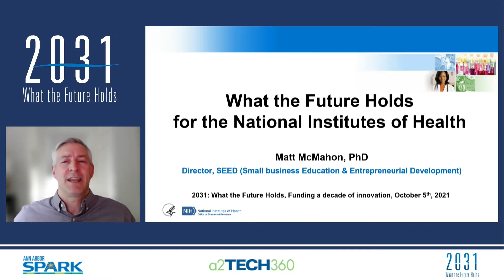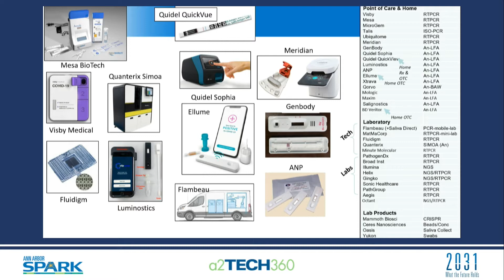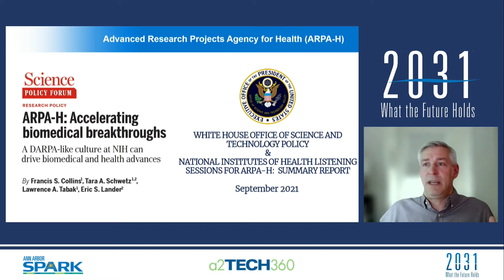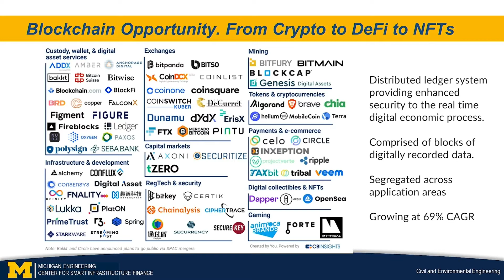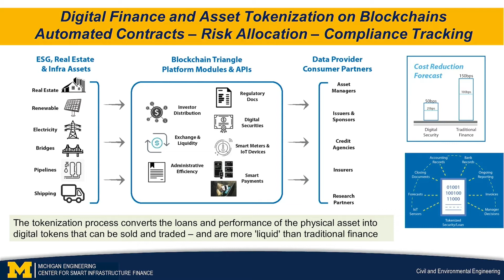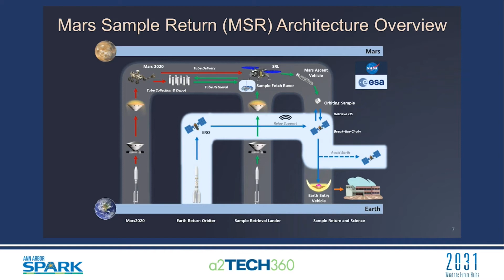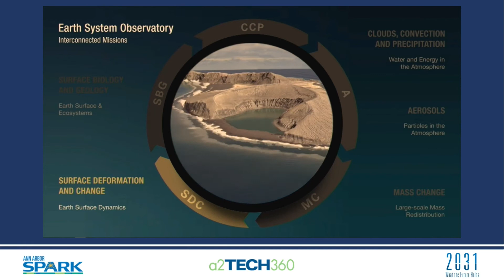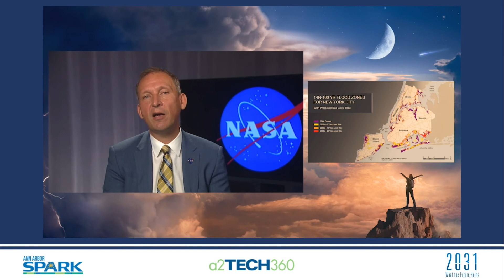2031: What the Future Holds | a2Tech360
Ann Arbor SPARK presents an insightful tech forecast as global thought leaders discuss trends and revolutionary products in healthcare, IoT, AR/VR, mobility, and other driving industries that have a foothold in southeast Michigan. Our presenters are Matt McMahon from the National Institute of Health, University of Michigan professors Mingyan Liu and Peter Adriaens, and Thomas Zurbuchen of NASA. Michael Psarouthakis from the University of Michigan Intellectual Property Partners (formerly the Office of Tech Transfer).